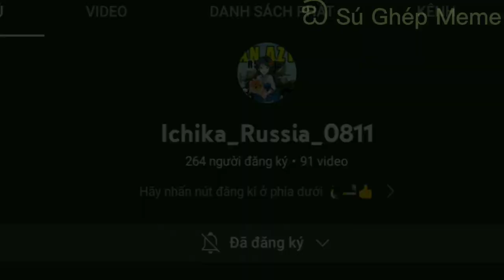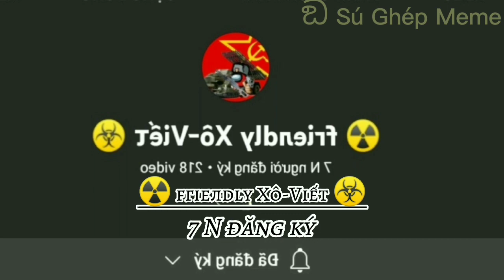TOP 20 KÊNH BECOMING NHIỀU ĐĂNG KÍ NHẤT VIỆT NAM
Lưu ý: Video này chỉ tính những kênh có từ 10 video Becoming trở lên

0:01
KSLV - Override
KUTE - Avoid Me
Henson - Sahara
KORDHELL - Live Another Day
KORDHELL - MURDER IN MY MIND
Dxrk ダーク - RAVE
PlayaPhonk - Keraunos

Meme
Memes
Meme Top 20
Top 20